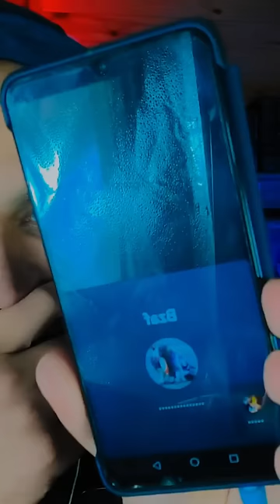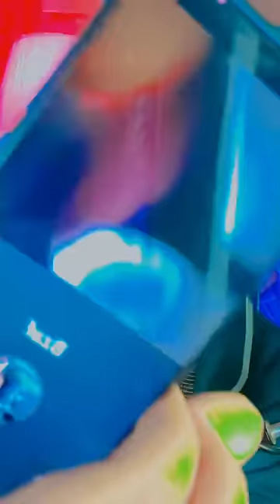اكبر شمس العشية وقعات متبغيهاش لعدوك بغى اخون مرتو اخرجناه فشتى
بدر الهلالي badr hilali
gmail